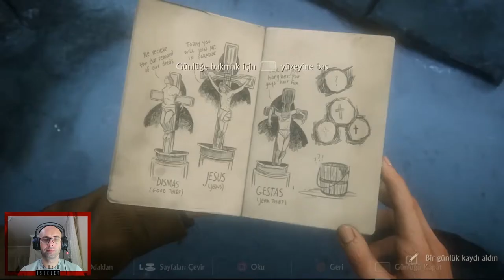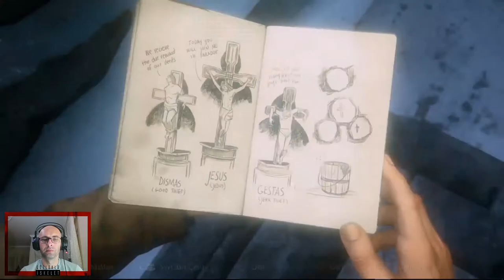Bir Kenara Yaz | UNCHARTED 4: Bir Hırsızın Sonu | 9. BÖLÜM